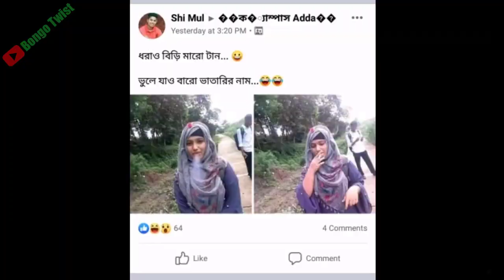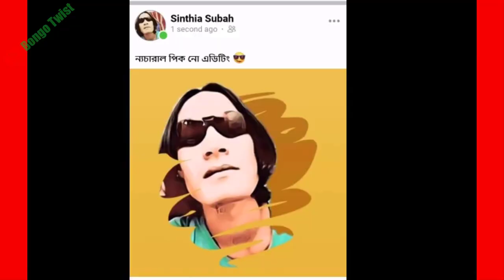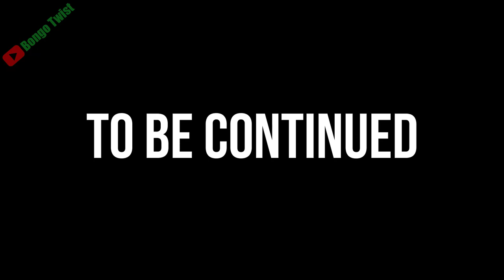DESHI FACEBOOK SONAMONI (Part-01) | সোনামনির সস্তার বিনোদন | Bongo Twist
Facebook er Kamla Sonamoni & Khuku Moni Roast

ANTI-PIRACY WARNING
This content's Copyright is reserved for BongoTwist. Legal action will be taken against those who violate the copyright of the following material presented!

💨💨Location➤ Bangladesh
💨💨Thumbnail Text➤ সস্তার বিনোদন Facebook সোনামণি

💨💨Video Title➤DESHI FACEBOOK SONAMONI (Part-01) | সোনামনির সস্তার বিনোদন | Bongo Twist